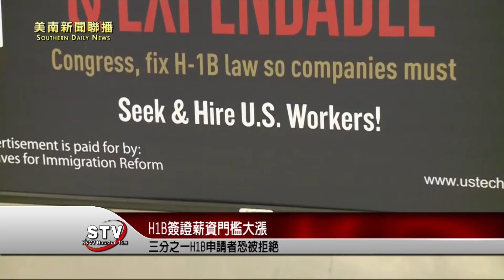移民窄門再縮！H1B簽證薪資門檻大漲，三分之一 H1B 申請者恐被拒絕！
移民窄門再縮！H1B簽證薪資門檻大漲，如此一來將有三分之一 H1B 申請者恐被拒絕，請看詳細報導。